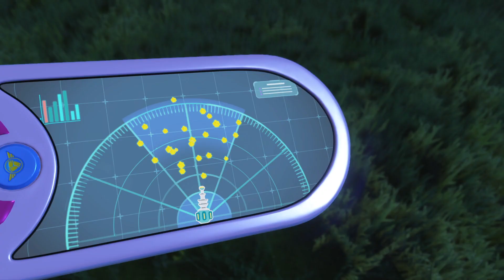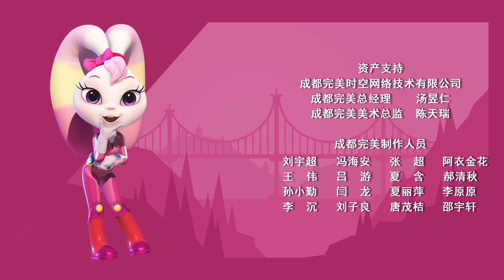宇宙护卫队 S2 | EP026 | 青蛙博士和陨石危机 Asteroid Incoming!